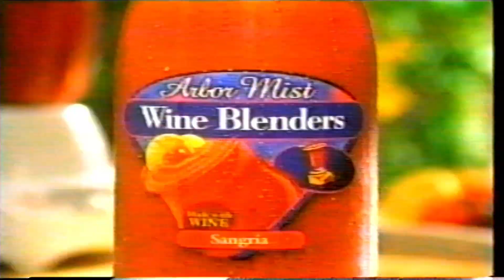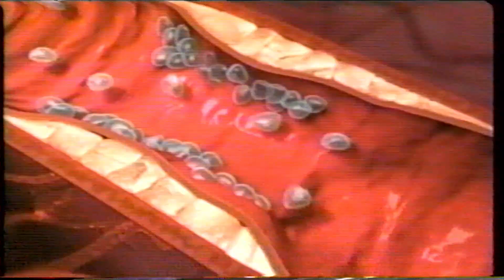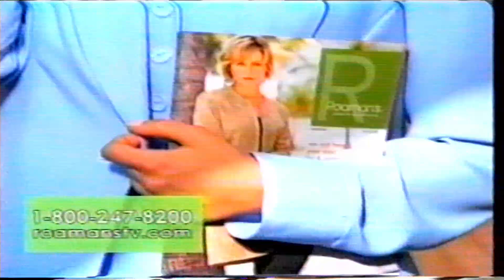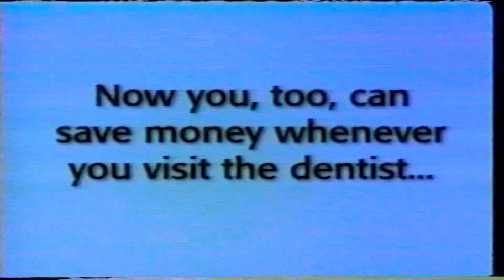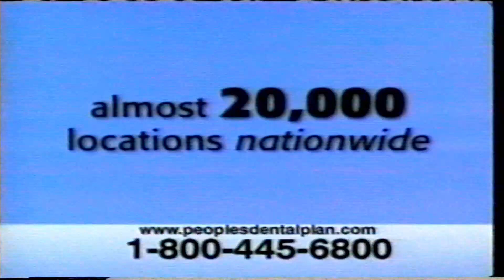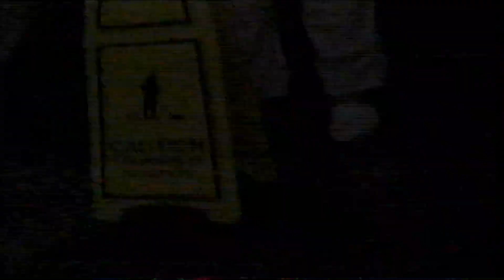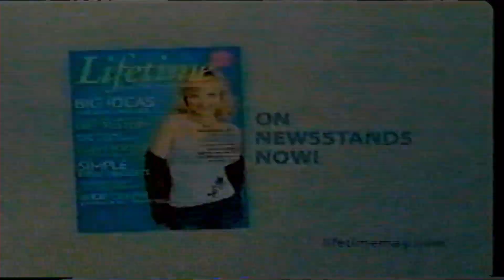2003-08-26 | Commercials During Seduction in a Small Town | Lifetime Movie Network